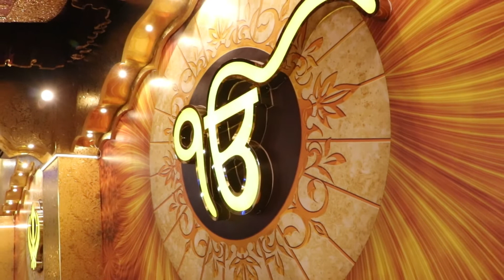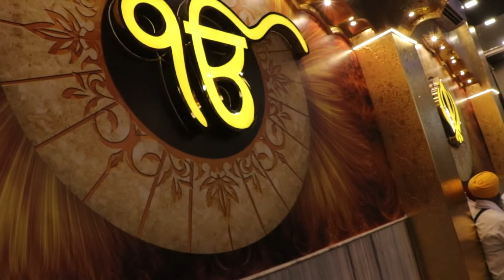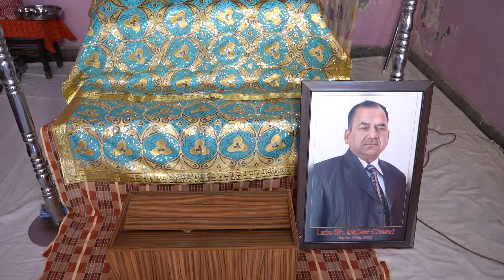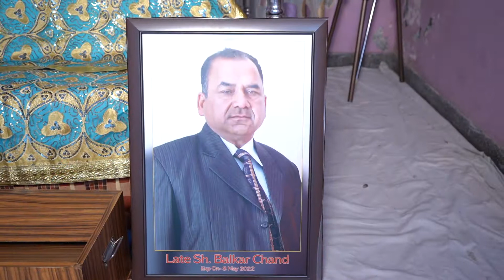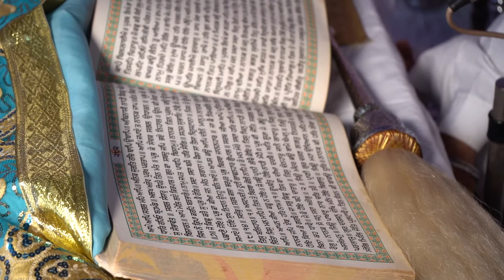Antim ArdaasOf Sh.Balkar Chand Ji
Live Streaming By Kartar DigitalStudio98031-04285,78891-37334